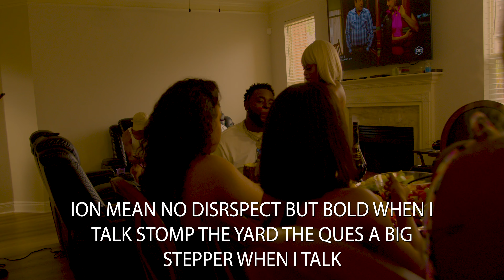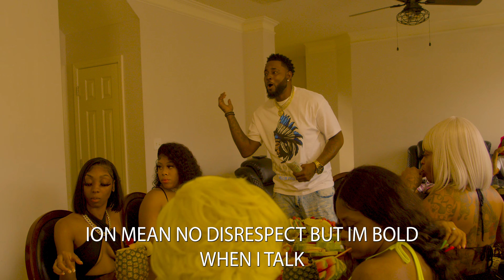Defboi Matrix - Big Boss (SHOT X AMP) Deaf Rapper (Change setting to 4k)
Mobb Famm Presents 1st ever Deaf recording artists DefBoi Matrix. He have a swag a style and a flow that will make you think he is not deaf but truly he really is deaf. He can flow and his deliverance is amazing. Go check out some of Defboi other music and videos out now.